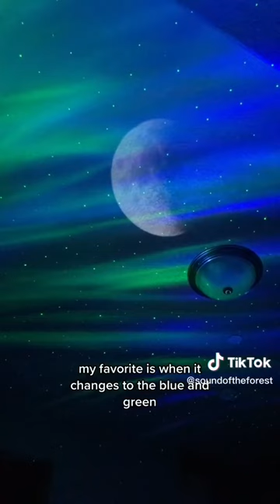autism and sleep